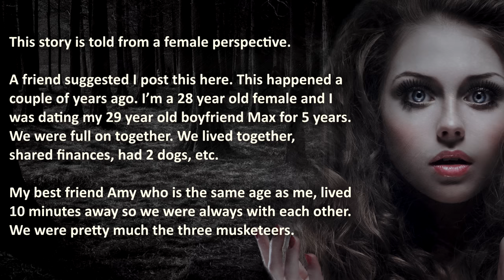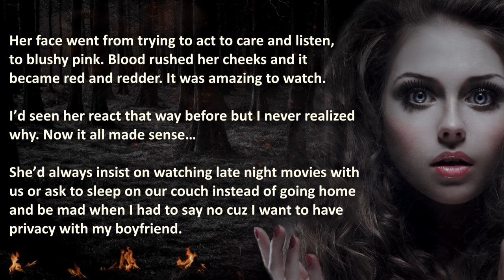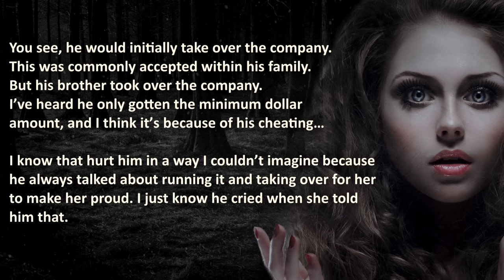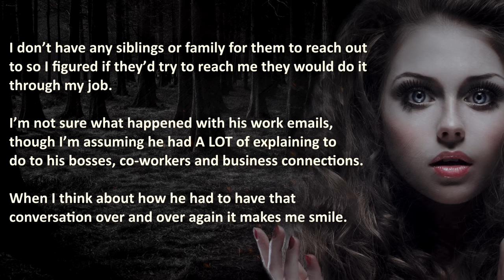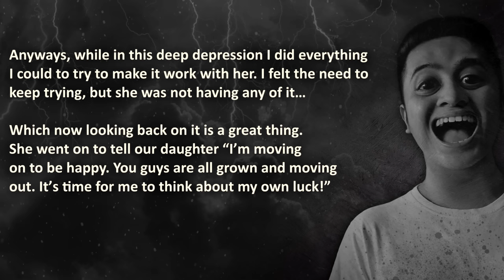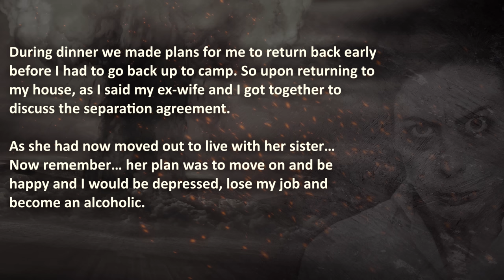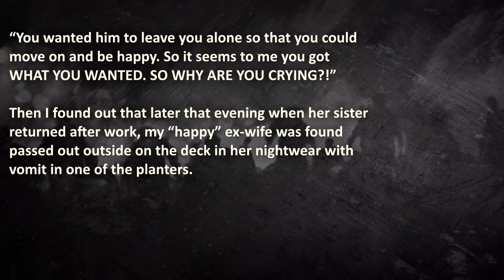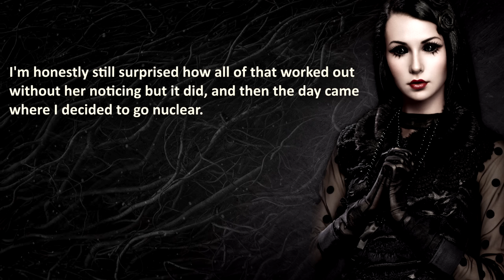SCORCHED-EARTH Cheating Revenge Stories | Nuclear Cheating Revenge #23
SCORCHED-EARTH Cheating Revenge Stories going Nuclear, that bring balance to the universe!

00:00 – "Introduction"
00:54 –  “Swift And Cold” – How I got revenge on my cheating best friend and cheating boyfriend…
13:42 –  “Unintentional Revenge” –  Husband gets revenge on a cheating wife of 23 years…
21:33 –  “Drastic Cheating Measures” –  Cheater gets owned…

🔥 WARNING: these real cheating revenge stories go SCORCHED-EARTH, therefore it may be stressful or upsetting to some viewers.

💣 More? I got you covered!💣

The Royal A.I. Community does advocate maturity and level-headedness before going nuclear, instead of getting revenge on a cheating wife or cheating partner... Don't resort to Nuclear Revenge like in these Reddit revenge stories from the internet, this is shared for your entertainment ONLY! 💡 This content is to be taken as entertainment and nothing else!

Credits;
❤️ Special gratitude to anonymous users and u/ADiscoveryofMe, for sharing their stories.